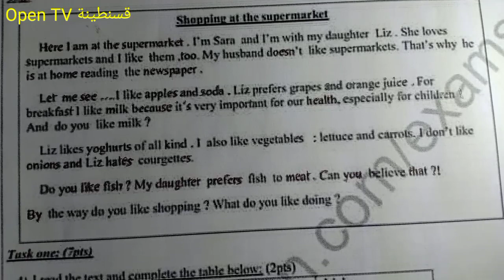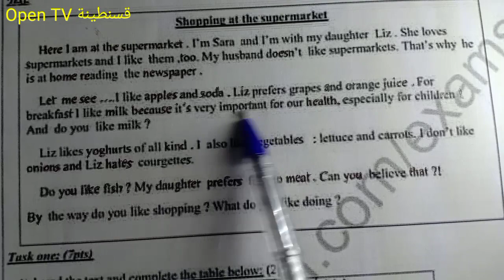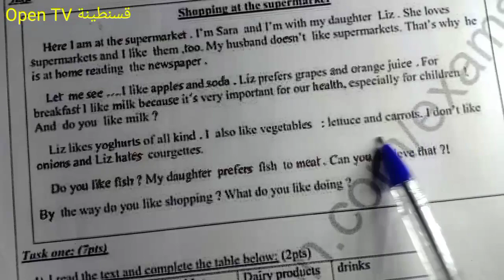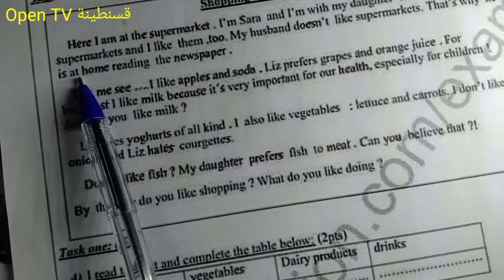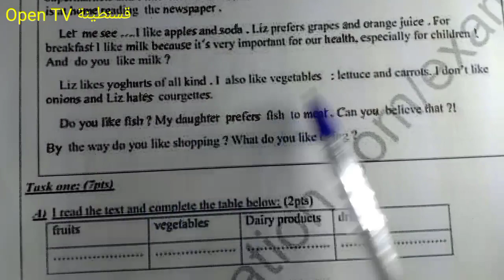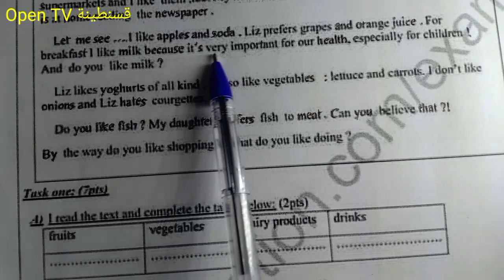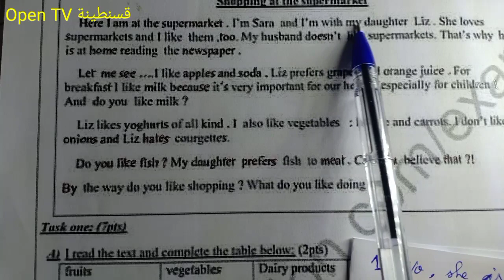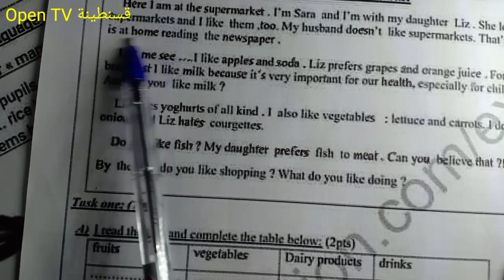فرض او اختبار لغة إنجليزية سنة ثانية متوسط الفصل الثاني انجليزية ثانية متوسط الأستاذ سلمان